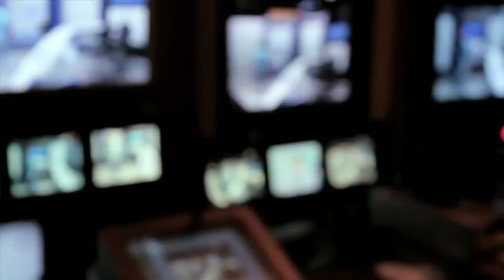INSTITUCIONAL - PROMO CIUDADANÌA ACTIVA